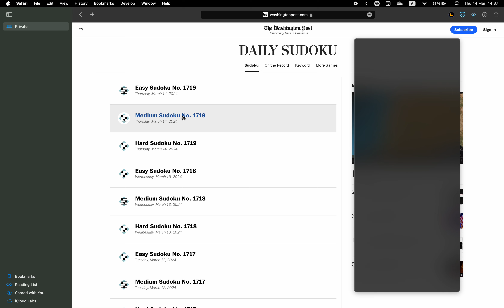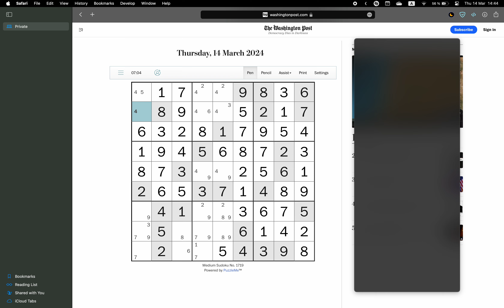Washington Post Sudoku ✦ March 14, 2024 ✦ Medium